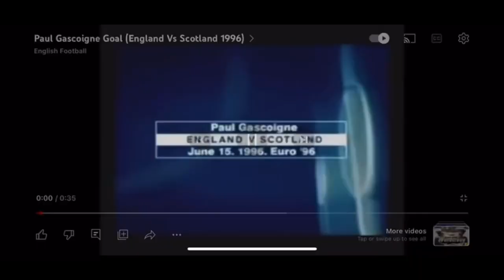A Pipe Chat and Some Old Stories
Another pipe chat